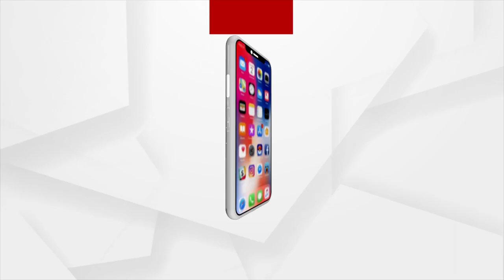Submerging Odisha Due to Heavy Rains